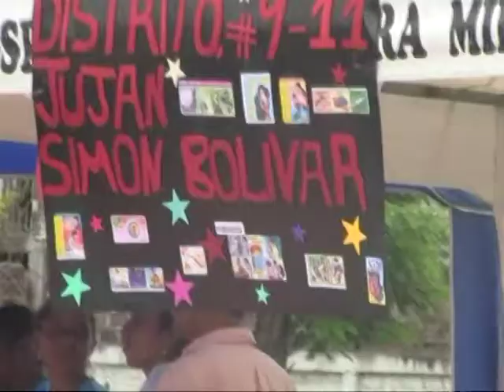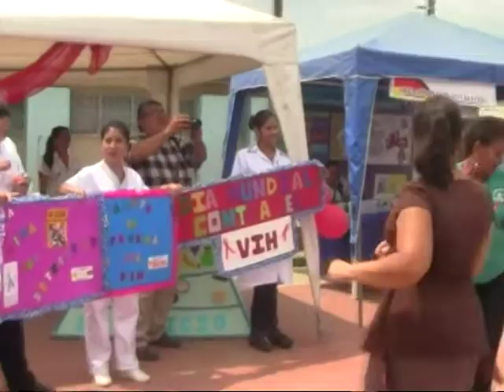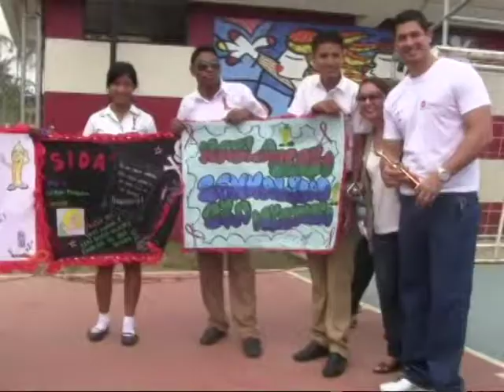Casa Abierta del SIDA